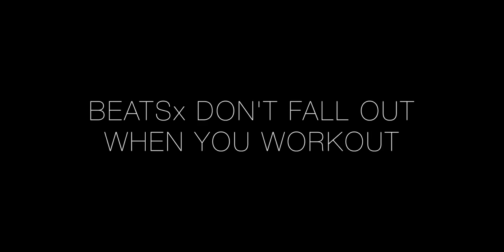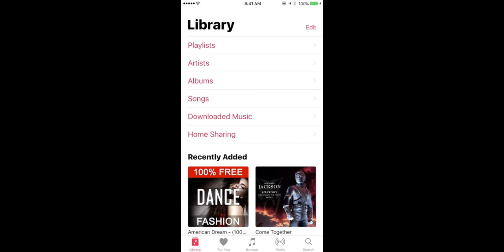Weirdest Review You'll Watch Today: BEATSx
Here is my BEATSx Wireless Earphones review!!! Probably in your Top 10 Weirdest Reviews.

♫Music featured:
Sioux Shore
Slow

Viepard
Positive House

Aloepole
Dubstep Epic Action

Apple Jingles
Sanskrit

Soundotcom
American Dream - Dance Pop Fashion House

SWANGARANG
SWANGARANG EPIC CLUB MIX

HolFix
Stroll in the Sun
Art featured:
Emoji
EmojiOne